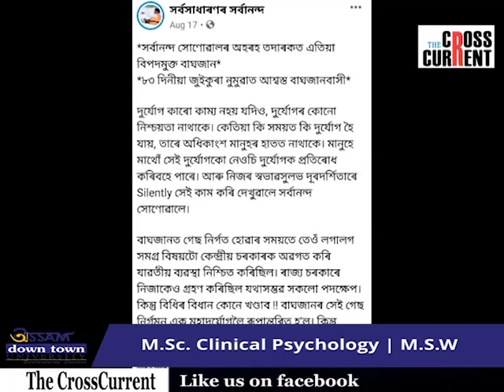বাঘজানৰ জুই নুমুৱালে কোনে?